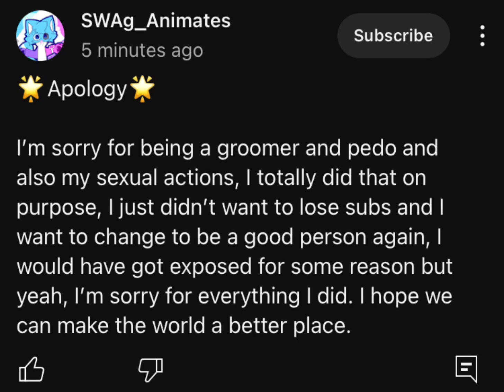Update on @S0NIC_CH40: He made an apology for the sexual things he did.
I guess he’s no longer a pedo or groomer.